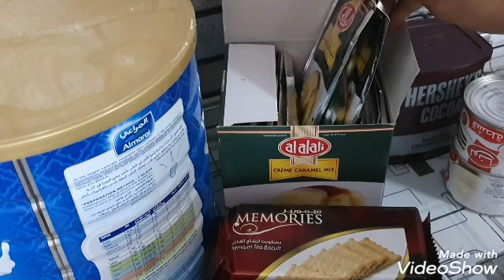Sida loo sameeyo xala